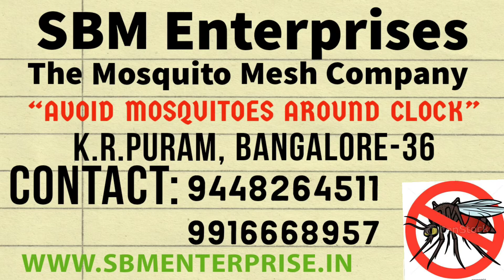Mosquito net for windows|Mosquito net for door|Bangalore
Mosquito net for windows|Mosquito net for door|Bangalore|mosquito mesh for windows|mosquito mesh for doors|mosquito mesh sliding window with net |mosquito mesh for wooden windows

Mosquito mesh for doors and windows,sliding aluminium windows, aluminium mosquito net frame, Velcro mosquito mesh (washable), aluminium fabrication,ss mosquito net, aluminium mesh, partition work, balcony enclosing and many more mosquito problem solution, complete mosquito net proofing for house